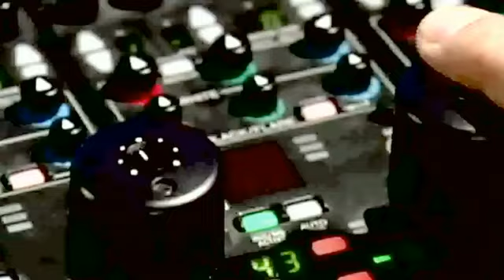Candela Márquez en la telenovela ¿Bailas?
Capítulo piloto de la telenovela ¿Bailas?